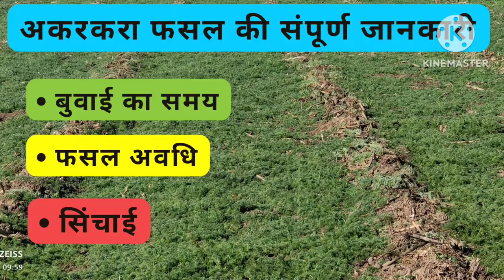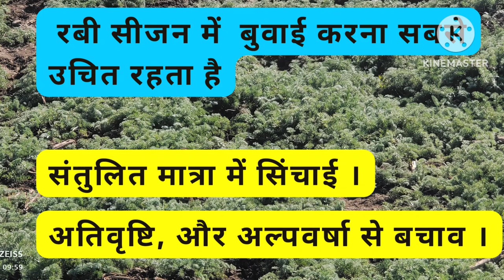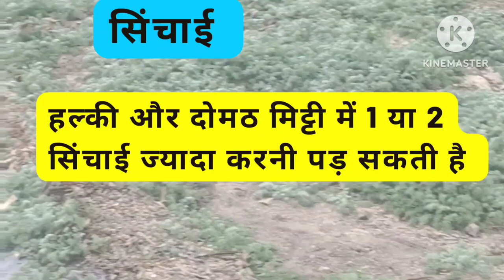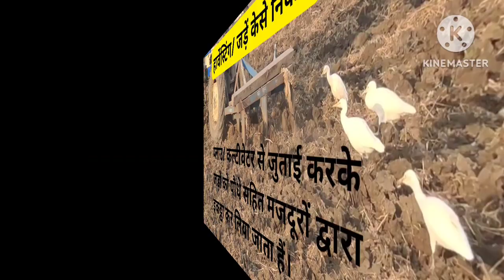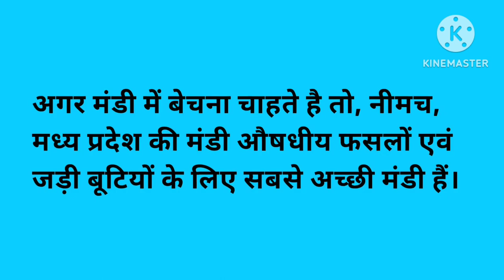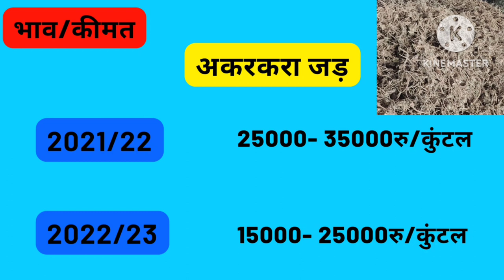औषधीय फसल अकरकरा।akarkara ki jaankari|अकरकरा की खेती।akarkara ki kheti।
अकरकरा की फसल, की खेती किस तरह से की जाती है। अकरकारा का उपयोग कहा होता हे।ओषधि बनाने में उपयोग आने वाली अकरकरा की खेती की संपूर्ण जानकारी वीडियो में बताई गई है।
अकरकरा की बुवाई कब करनी है, केसे करनी हे, सिंचाई कितनी करनी हे।
फसल अवधि कितनी है, jad निकालने का तरीका क्या है, सफाई केसे करते हे।
मंडी में कहा बिकता है ,क्या भाव बिकता है, किस भाव बिकता है।
बीज कहा मिलेगा, कितना बीज लगेगा । आदि सभी जानकारी हमारे अपने अनुभव के आधार पर बताई गई है।